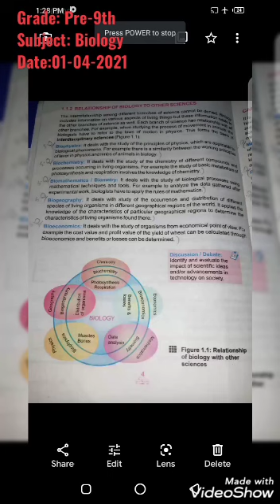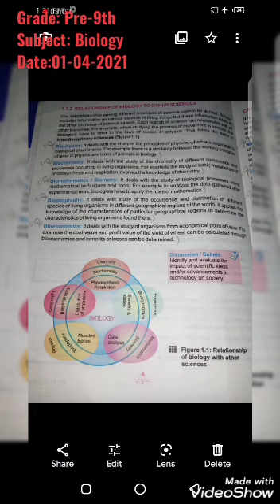Chapter#1 Topic:Biometry, Biography, Bioeconomics (Biology) Grade Prr 9th